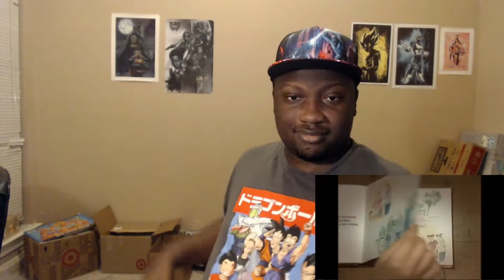モーニング娘。 『I WISH』 (MV) : JRAGON'S REACTION/反応